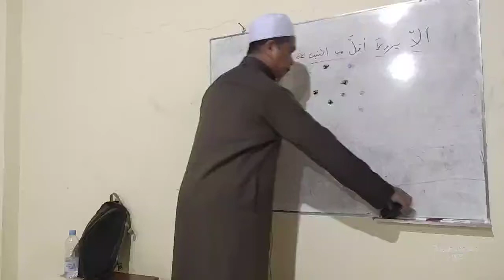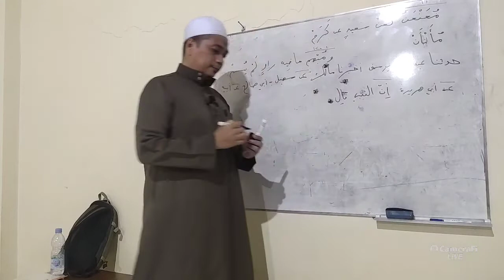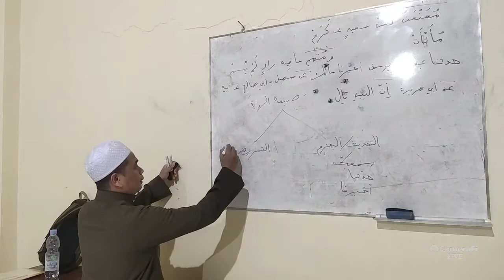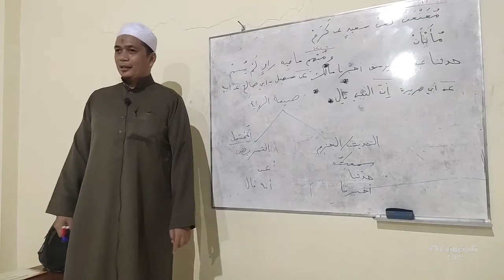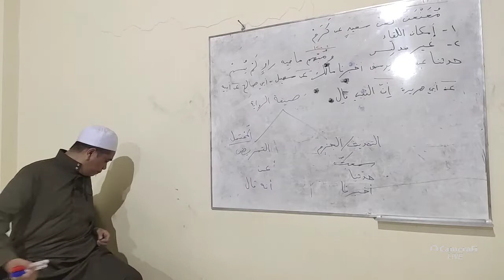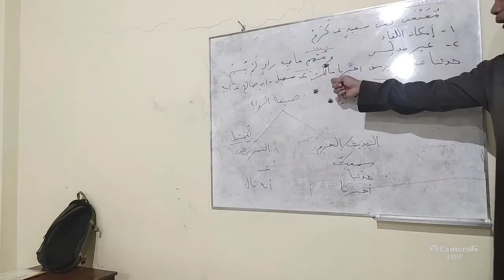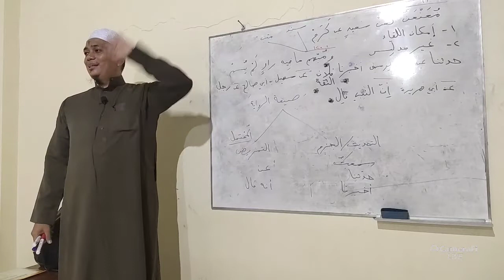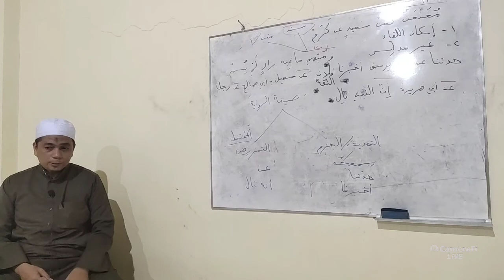12. Hukum Sanad Mu'an'an dan Perawi Mubham (Baiquniyah)